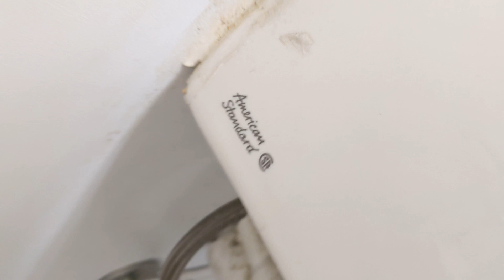WORST FLUSHING 2006-2011 AMERICAN STANDARD MADERA EVER ???